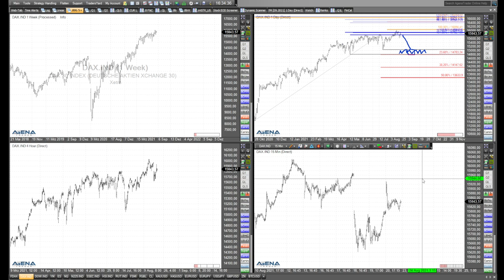Rüdiger Born über Dax, Nasdaq und S&P 500 - Deutung der steigenden Kurse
Dax, Nasdaq und S&P 500 sind im Auftrieb. Ich zeige im folgenden Video Szenarien, wie es weitergehen könnte.